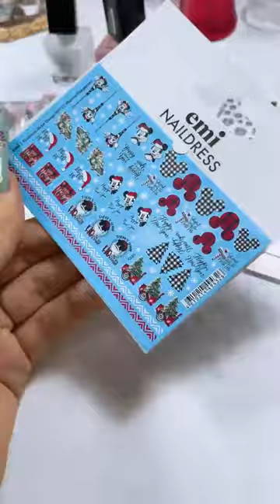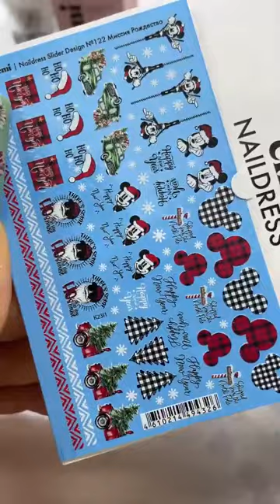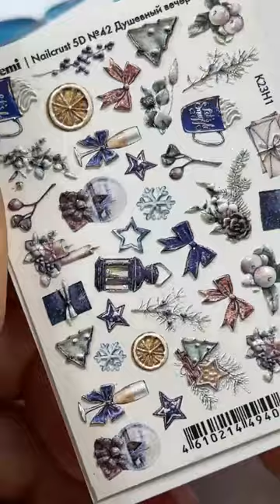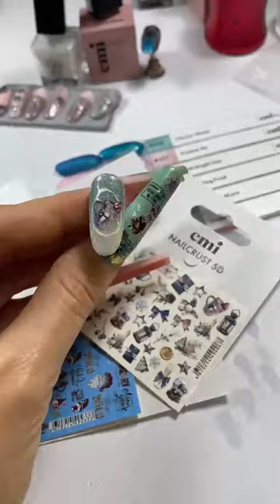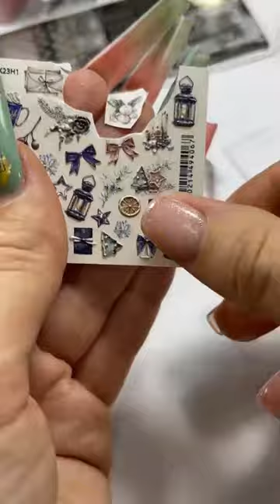Зимние дизайны с коллекцией Tide of Life. Мастер-класс Екатерины Мирошниченко